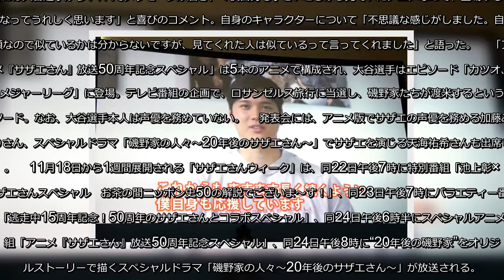✅ 大谷翔平選手：アニメ「サザエさん」に本人役で出演 「不思議な感じがしました」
✍  　米大リーグ「ロサンゼルス・エンゼルス」の大谷翔平選手が、11月24日にフジテレビ系で放送されるスペシャルアニメ「アニメ『サザエさん』放送50周年記念スペシャル」に、本人役で出演することが11月17日、分かった。湾岸スタジオ（東京都江東区）で開催された「サザエさんウィーク」の発表会で明かされた。 　発表会には大谷選手からVTRでメッセージが届き、「僕自身も小さいころから見ていたアニメなので、登場することになってうれしく思います」と喜びのコメント。自身のキャラクターについて「不思議な感じがしました。自分の顔なので似ているかは分からないですが、見てくれた人は似ているって言ってくれました」と語った。 　「アニメ『サザエさん』放送50周年記念スペシャル」は5本のアニメで構成され、大谷選手はエピソード「カツオ、夢のメジャーリーグ」に登場。テレビ番組の企画で、ロサンゼルス旅行に当選し、磯野家たちが渡米するというエピソード。なお、大谷選手本人は声優を務めていない。 　発表会には、アニメ版でサザエの声優を務める加藤みどりさん、スペシャルドラマ「磯野家の人々～20年後のサザエさん～」でサザエを演じる天海祐希さんも出席した。 　11月18日から1週間展開される「サザエさんウィーク」は、同22日午後7時に特別番組「池上彰×サザエさんスペシャル　お茶の間ニッポン史50の解説でございま～す！」、同23日午後7時にバラエティー番組「逃走中15周年記念！50周年のサザエさんとコラボスペシャル」、同24日午後6時半にスペシャルアニメ番組「アニメ『サザエさん』放送50周年記念スペシャル」、同24日午後8時に“20年後の磯野家”をオリジナルストーリーで描くスペシャルドラマ「磯野家の人々～20年後のサザエさん～」が放送される。   ...